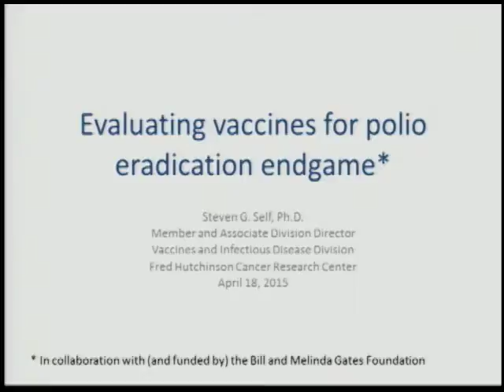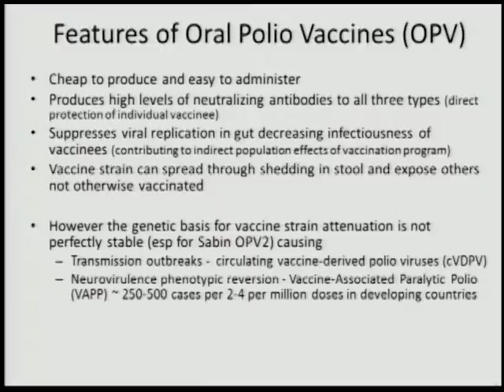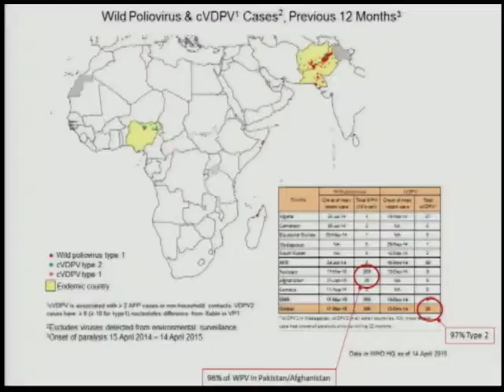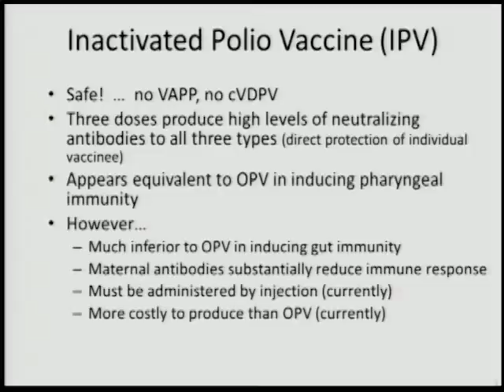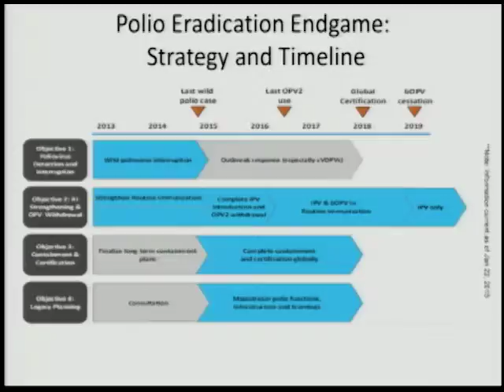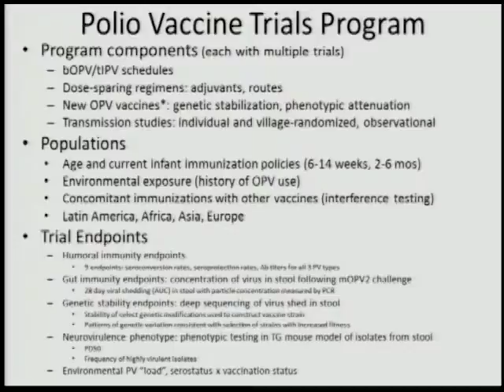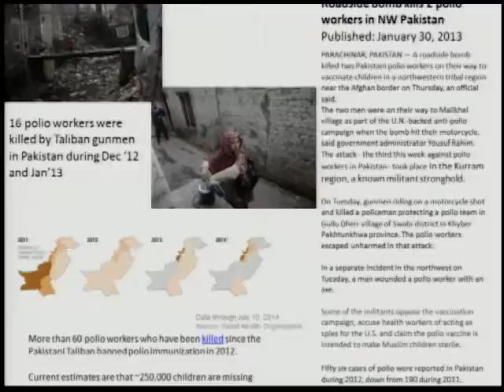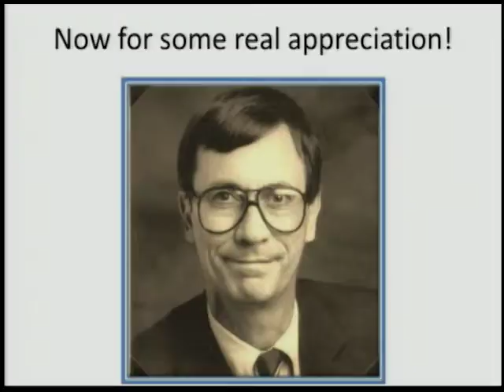“Evaluating Vaccines for the Endgame of Polio Eradication”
Dr. Steven Self, Biostatistics, Fred Hutchinson Cancer Research Center

speaking at the symposium:

Charles Rohde:  “Cultivating Generations of Leaders in Academic Biostatistics and Public Health”